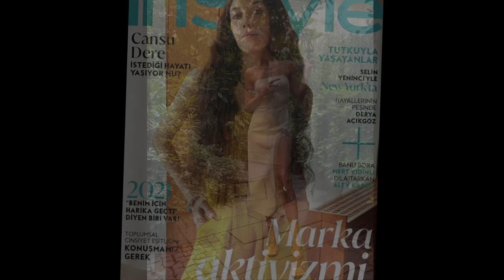CANSU DERE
- Imágenes y fotos de la guapa actriz turca Cansu Dere
- Images and photos of the beautiful Turkish actress Cansu Dere
- Immagini e foto della bella attrice turca Cansu Dere